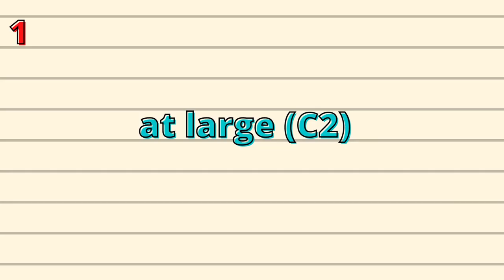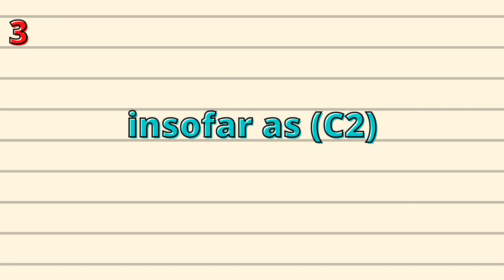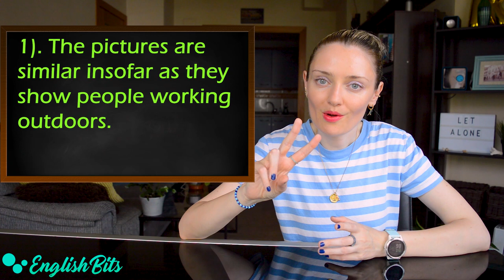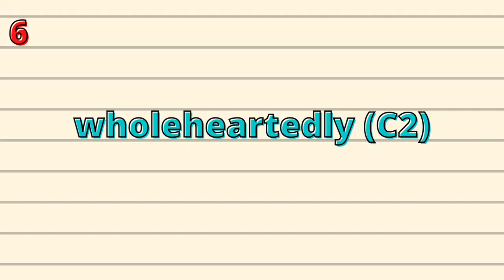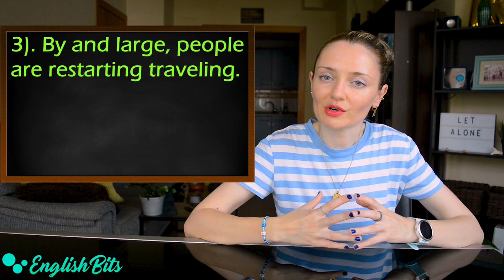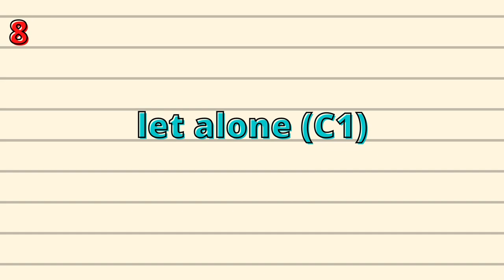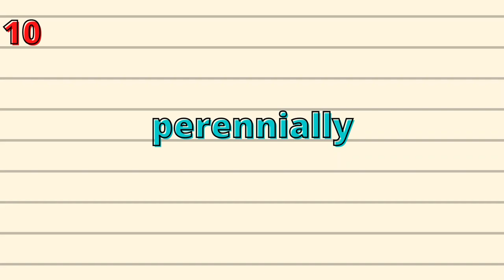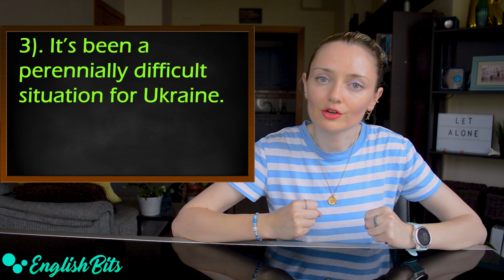Let's learn 10 advanced adverbs! 💦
Here goes the third edition with 10 C1 & C2 adverbs that will stand you in good stead to intensify adjectives. 🌊

Time codes ⏰

1). at large (C2): 0:27
2). infinitely (C2): 1:11
3). insofar as (C2): 1:46
4). theoretically (C2): 2:33
5). undeniably (C2): 3:01
6). wholeheartedly (C2): 3:24
7). by and large (C1): 4:20
8). let alone (C1): 5:04
9). conversely: 5:50
10). perennially: 6:37

Previous editions on advanced adverbs 💧💧

Prime Video 🎥

My favorites 😍